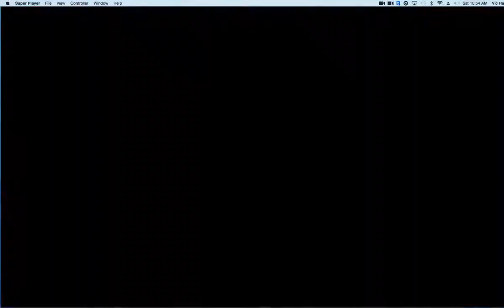Somewhere over the Rainbow with Le Voix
at The Eagle Var Manchester